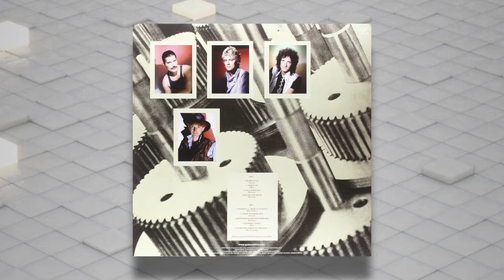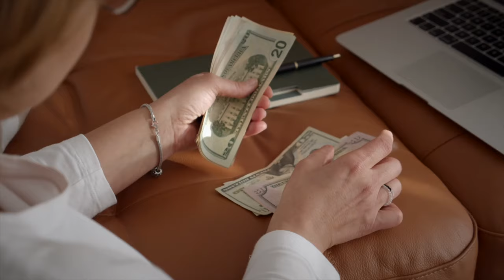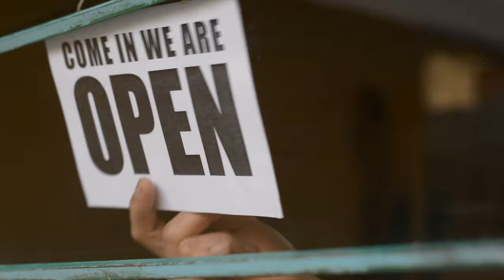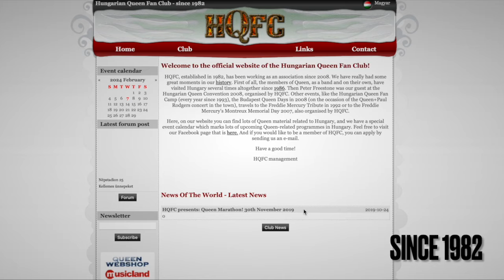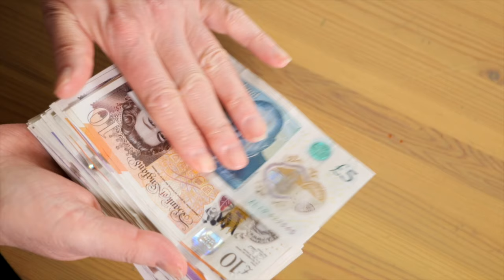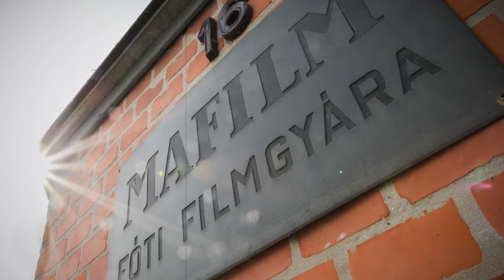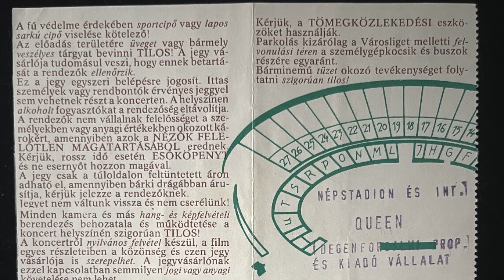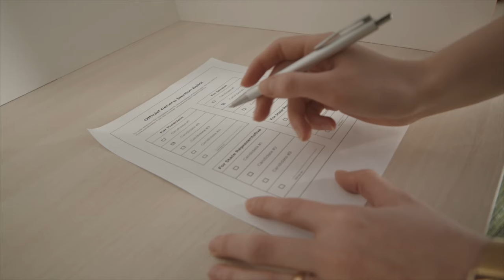QUEEN a Budapest | Retroscena della Storica Esibizione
Salve a tutti e benvenuti, o ben ritrovati, su “Spigolature Sonore” il canale che parla di storie e curiosità dal mondo musicale.
Successivamente a un periodo di crisi avvenuta nella prima metà degli anni ’80, a seguito del Live AID, i Queen hanno ritrovato nuove energie per realizzare un album e tornare a fare concerti.

Poiché già dal “The Works Tour” del 1984, il gruppo aveva smesso di esibirsi negli Stati Uniti, i quattro hanno deciso di organizzare un unico evento in Europa dell’Est, con l’intento di passare alla storia.

Il concerto in questione si è tenuto a Budapest, in Ungheria, il 27 Luglio del 1987 e in questo video racconto i retroscena che hanno portato la band a eseguire questa storica esibizione.

Indice:
00:00 Intro
00:30 Il passo falso di “Hot Space”
01:44 Il look anni ’80 di Freddie
02:56 Da “The Works” al Live AID
06:13 I Queen guardano a Est
08:55 L’organizzazione del concerto
10:38 Le riprese video
12:44 I Costi
13:06 I biglietti del concerto
14:02 L’arrivo dei Queen in Ungheria
15:09 La visita di Brian May
15:42 Il giorno del concerto
16:41 “Tavaszi szél vizet áraszt”
17:19 La bandiera
17:45 Come vedere (e ascoltare) il concerto
18:13 Il “Népstadion”
18:29 Outro

Queen - Hungarian Rhapsody | Il doppio disco Live dell’esibizione (Edizione Limitata)

Queen - A Kind of Magic | Il disco da cui è tratto il tour del concerto di Budapest

Queen - Live Magic | Il live tratto da “Tour Magic”

Queen - The Works | Il disco di “Radio Ga Ga” e “I Want To Break Free”

Queen - Hot Space | L’album del 1982 (solo recentemente rivalutato dalla critica)

Queen - The Game | Il disco di “Another One Bites The Dust”

Queen - Hungarian Rhapsody | Versione rimasterizzata e in Formato 16:9 del video del concerto

L'ultimo Freddie Mercury. 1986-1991: gli ultimi anni di vita del mito

Guida Turistica di Budapest

🎬 Video by Various Artist on Pexels, Pixabay and Videezy